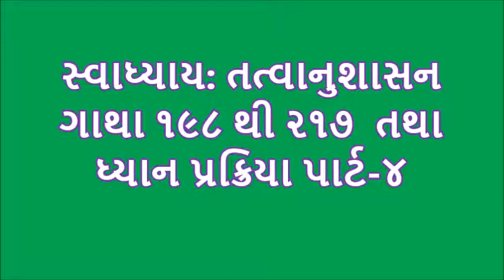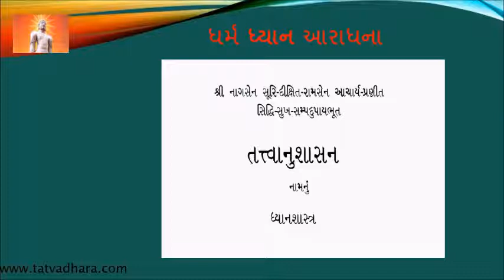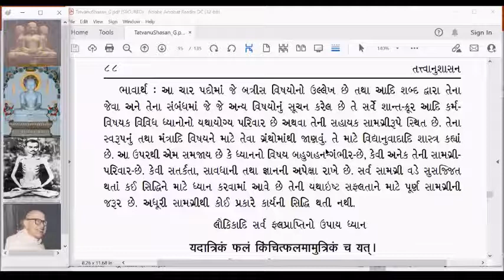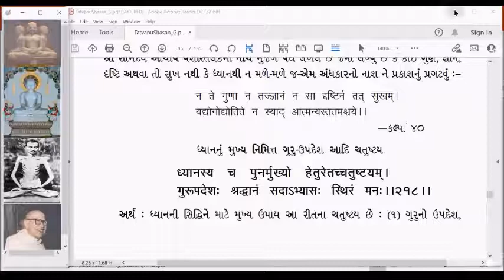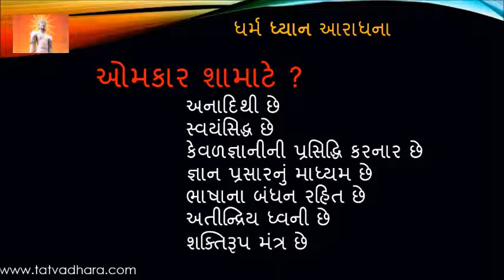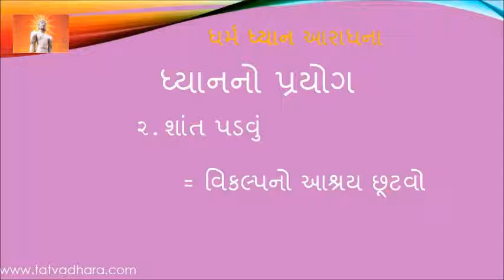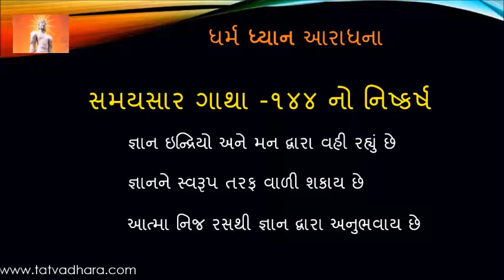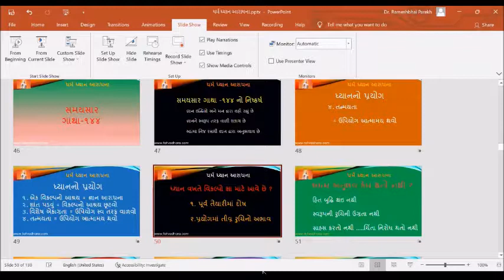DDA81 Dharm Dhyan Aradhana Tatvanushasan Gatha 198 to 217 and Dhyan Prakriya part 4